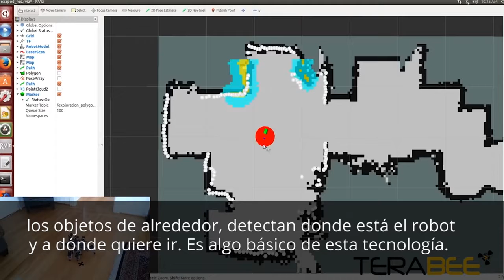Global Robot Expo 2017 Robótica y tecnología 3D